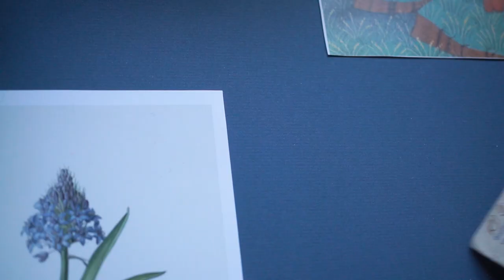Chambray Mood Board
Mood board magic with Chambray and Robin Verrier. ✨